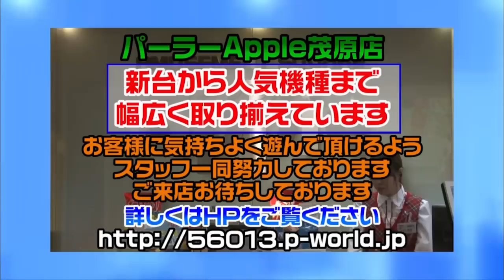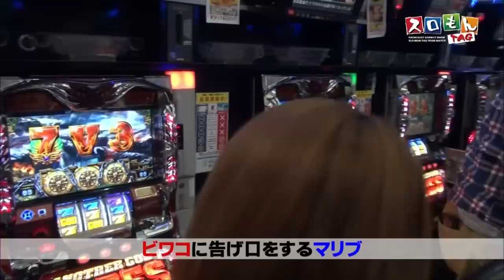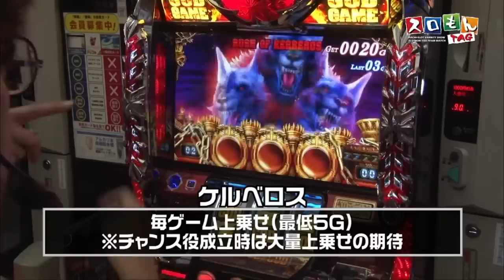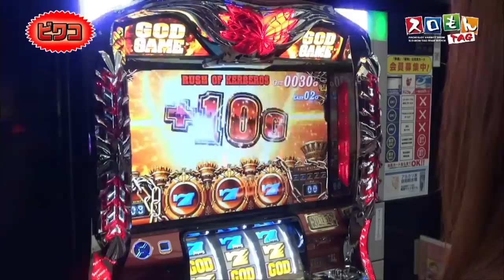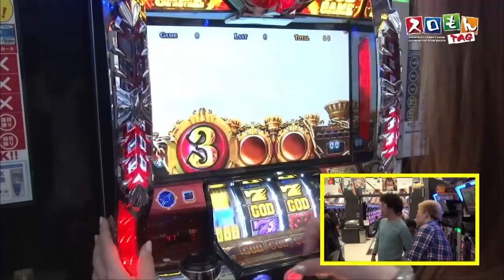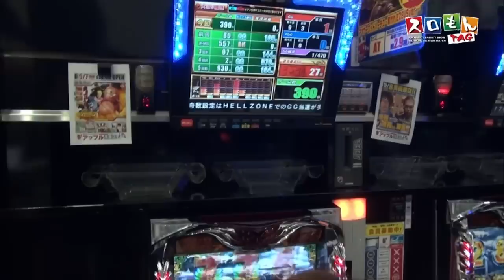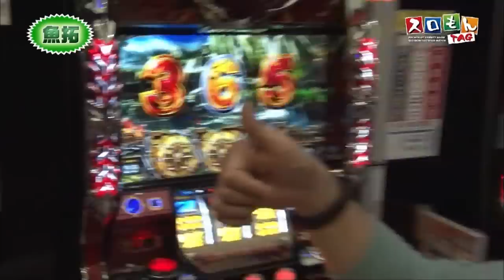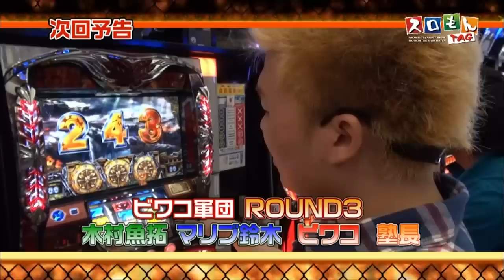【総投資１５万！？ビワコ軍団大ピンチ！】スロモンＴＡＧ #046【パチスロ】【アナザーゴッドハーデス】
‹番組内容›
木村魚拓と塾長のスロモンＴＡＧ
前半戦の後編！

出演演者：塾長、木村魚拓、マリブ鈴木、ビワコ
サイトセブンTV PREMIUM